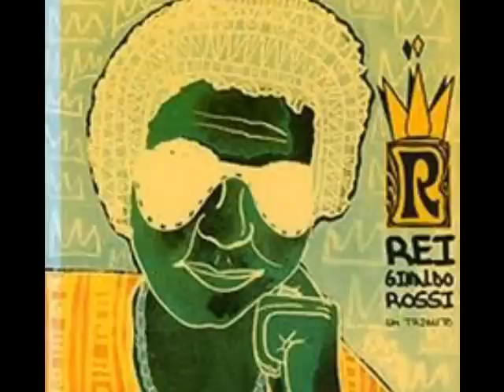Loop B & Stela Campos - Tão Sofrido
Múltiplas linguagens musicais se somam neste álbum tributo homenageando Reginaldo Rossi, rei do brega que até hoje mantém em pique intenso suas atividades em shows pelo Brasil. Bandas e artistas de variados gêneros constroem releituras de canções inesquecíveis do rei: Se por um lado Lenine canta "A Raposa e as Uvas" na tranquilidade suingada de suas canções, os Devotos fazem a casa cair no punk rock em "O Rock Vai Voltar". Destaque também para a releitura de "Mon Amour, Meu Bem, Ma Femme" pelo Mundo Livre S/A, simplesmente sublime (à altura de todo o trabalho desta grande banda). Um belo disco na multiplicidade de suas faces sonoras, homenageando e universalizando a música de Reginaldo Rossi.